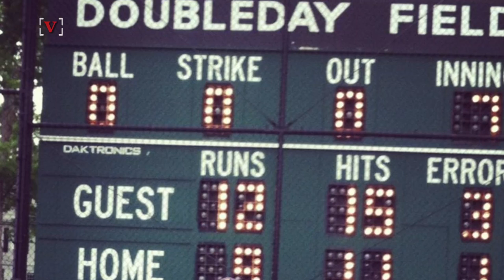Debunked: Abner Doubleday Is the Founder of Baseball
Many of us who love baseball have been buying into a myth for years. Veuer's Nick Cardona (@nickcardona93) explains that myth and debunks it.